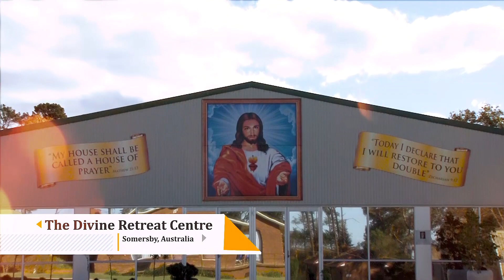Sin and Temptation - Ep 5 - Truth of life | Fr Roni George VC | Divine Retreat Centre Somersby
What is Temptation? What is Sin?

Join Fr Roni George VC from the Divine Retreat Centre Somersby, as he explains the four levels of sin. Reflecting on the passage taken from the Bible, James 1:13-16.

Fr Roni explains as to how and why we get tempted to sin, and furthermore provides us with guidance on how to overcome sin.